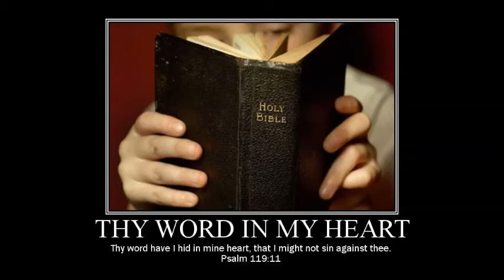Spiritual Development 10/30/2016